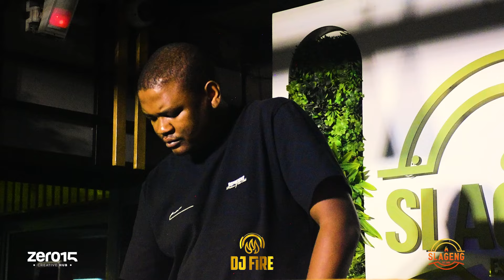DJ Fire Live Mix @Slageng I Live With Zero15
J Fire Live Mix @Slageng  in Seshego on 10 August 2024

Shot and edited by @zero15creativehub